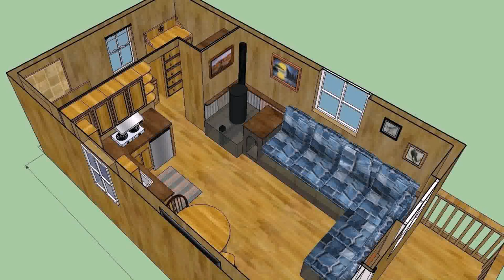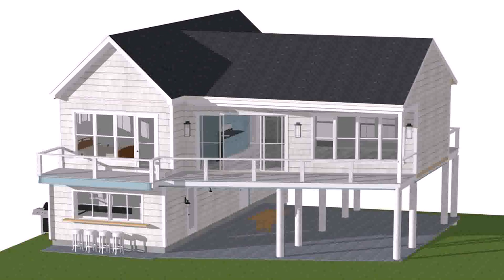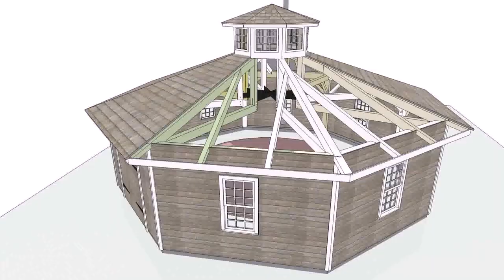Small House Plans In Maine (see description) (see description)